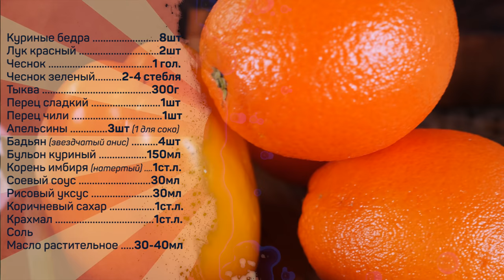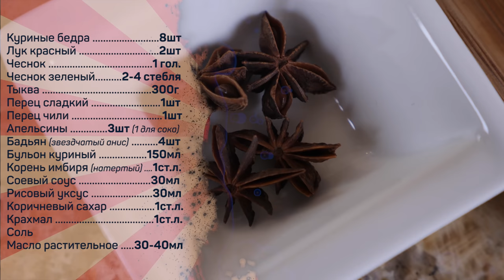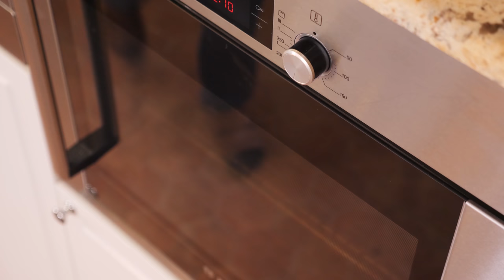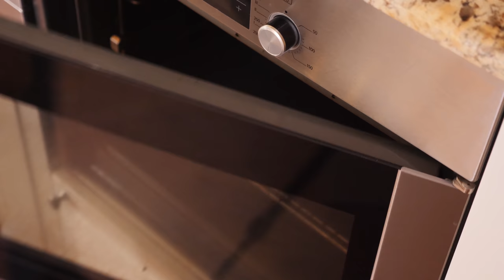Куриные ножки в азиатском стиле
Куриные бедра 8шт
Лук красный 2шт
Чеснок 1 гол.
Чеснок зеленый - 2-4 стебля
Тыква 300г
Перец сладкий 1шт
Перец чили 1шт
Апельсины 3шт (1 для сока)
Бадьян (звездчатый анис) 4шт
Бульон куриный 150мл
Корень имбиря натертый 1ст.л.
Соевый соус 30мл
Рисовый уксус 30мл
Коричневый сахар 1ст.л.
Крахмал 1ст.л.
Соль
Масло растительное 30-40мл

Этап 1
Куриные бедра посолить, подрумянить на растительном масле с двух сторон, отложить.

Этап 2
Одну луковицу нарубить мелким кубиком, вторую нарезать лепестками. Зубки чеснока очистить, перец очистить от семян, сладкий нарезать крупной соломкой, острый - мелкой. Тыкву очистить от шкурки и семян, нарезать крупными ломтиками. Из одного апельсина выдавить сок, два вторых очистить от шкурки и белых пленок, нарезать шайбами толщиной примерно 1см. Имбирь натереть на терке.

Этап 3
В посуду, в которой обжаривалась курица выложить мелко нарезанный лук и имбирь. Обжаривать на среднем огне периодически помешивая 10 минут. Положить к луку бадьян и острый перец и обжаривать еще 1 минуту.

Этап 4
Вернуть в посуду курятину, положить сладкий перец, тыкву, крупно нарезанный лук, зубки чеснока, сахар, уксус, соевый соус, апельсиновый сок, бульон и отправить запекаться в предварительно разогретую до 180 градусов духовку на 15 минут.

Этап 5
Вынуть посуду из духовки, набрать 100-150мл бульона, развести в нем крахмал, вернуть бульон обратно к курятине. Нарезать стеблевой чеснок, положить к курятине, туда же добавить апельсины. Запекать при 180 градусах еще 20-40 минут (в зависимости от реальной температуры в духовке и мягкости курицы).

Этап 6
Украсить кинзой и/или зеленым луком. Подавать с рисом или рисовой лапшой.

Произведение «Куриные ножки в азиатском стиле» созданное автором по имени Дмитрий Fresco, публикуется на условиях лицензии «Attribution-NonCommercial-NoDerivs» («Атрибуция — Некоммерческое использование — Без производных произведений») 3.0 Непортированная.